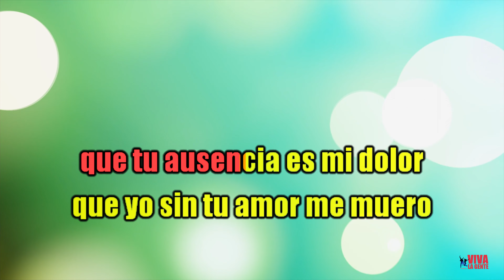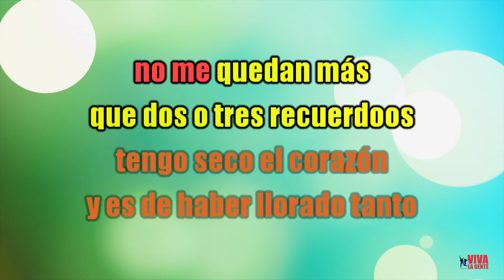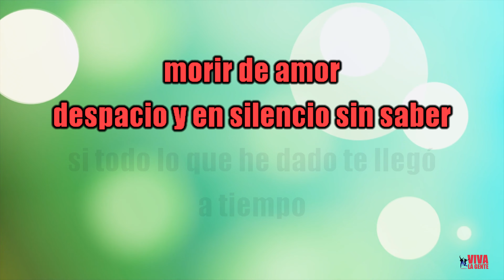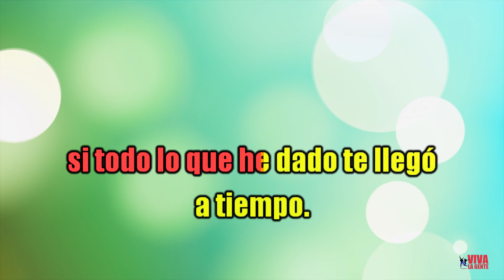VLG Karaoke (LOS ANGELE5 AZULE5 & MlGUEL BOSÉ - MORIR DE AMOR) Mejor versión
Versión karaoke, dedicada a todas aquellas personas aficionadas al canto que buscaban esta canción.
Informamos a nuestros seguidores que la edición de video y desvocalización de las canciones "no es financiado ni auspiciado", lo hacemos como parte de uno de nuestros pasatiempos favoritos, "escuchar buena música", de este y todos los tiempos; además con ello contribuimos a que el artista se mantenga vigente a través del tiempo. Por la visualización de estos videos, este canal no monetiza, los ingresos que se generan por publicidad los percibe Y0UTUBE que debe compartir con quien acredite ser el propietario de los derechos de autor. En mi opinión deberían recibir directamente los compositores y los intérpretes, que si eso no es así, creo que es una falla del sistema (ganan los que no hicieron nada solo invirtieron) y además compartir con las radios, canales, y gente que difunde.
(Estímulo a la mejora constante).